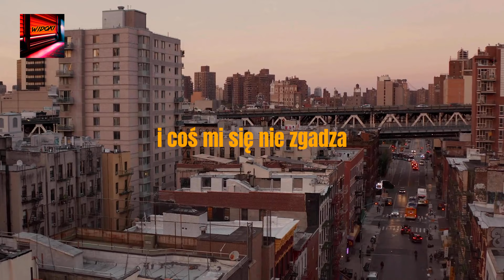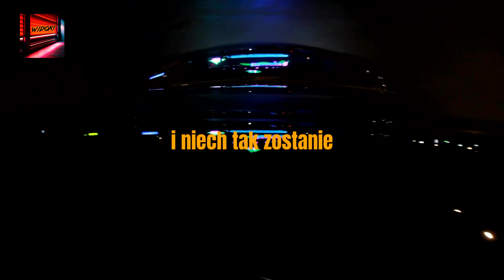AGA CZYŻ - WIDOKI (Lyric Video)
WIDOKI - kiedy wszystko się zmienia, a jakby było takie same.

tekst: Aga Czyż
muzyka, produkcja: Aga Czyż, Rafał Lewicki

Love,
A.